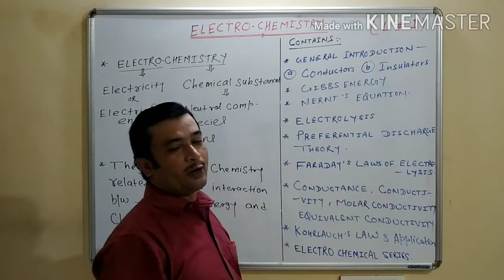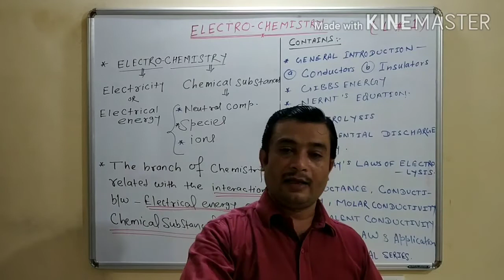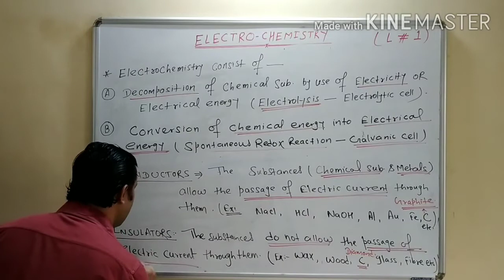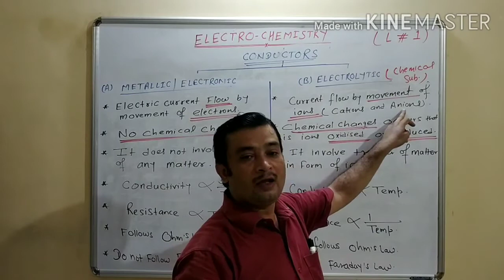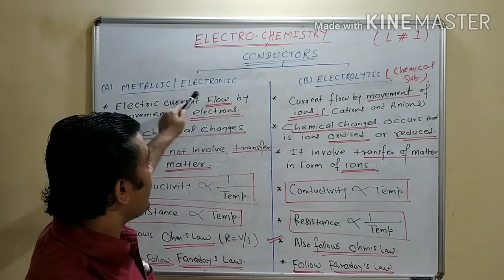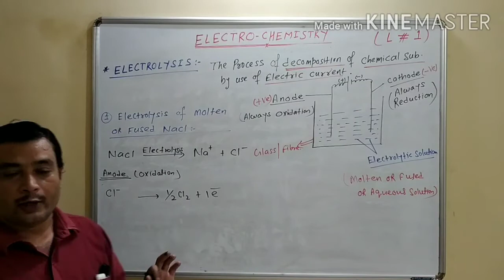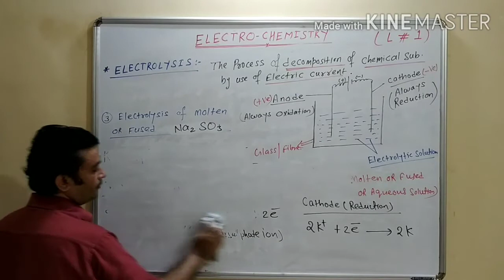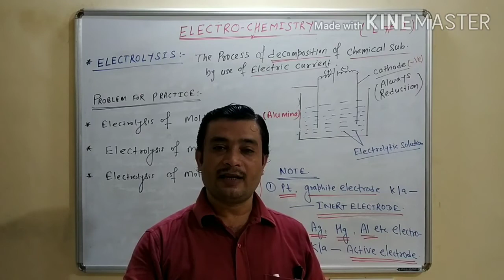ELECTROCHEMISTRY | INTRODUCTION, CONDUCTORS ( METALLIC & ELECTROLYTIC ), ELECTROLYSIS| 12, NEET/ JEE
HI
 I AM VIKASH SHUKLA    WELCOME BACK ON OUR CHANNEL ORBITAL WORLD.

HERE ARE SOME LINKS OF THINGS THAT YOU WILL LOVE TO BUY -

SEE THIS LINK VERY NICE 👇-

KOLARFISH 8 INCES HD MAGNIFIER- (₹ 549) -

VERY TRUSTED AND NICE OR IN YOUR BUDGET  DESCRIPTION LINKS